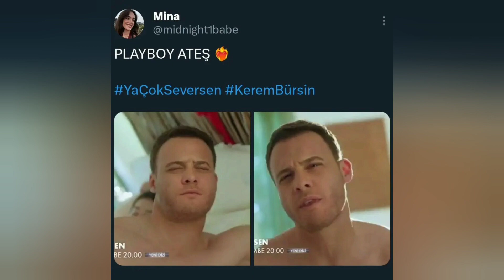Ya Çok Seversen 1.Bölüm Fragman Fotoları Geldi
Kerem Bursin ve Hafsanur Sancaktutan